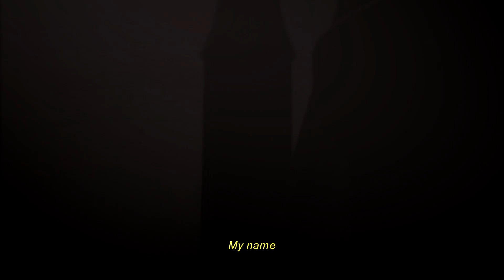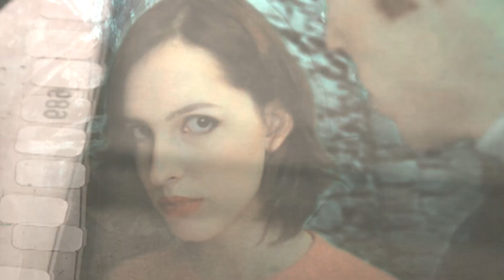Me and The Devil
WATCH IN HD AND WITH HEADPHONES!!!

I've been editing this since forever; and I'm so happy how this turned out. Tom Hughes is perfect as Tom Riddle, isn't he?

Program: Sony Vegas
Coloring: by me
Song: by Soap&Skin
Clips: Warner Bros, independent artists, mine, please if you want to know, ask me:)

I don''t own the clips used in this video, except mine. Editing is mine only. This video was made just for fun.